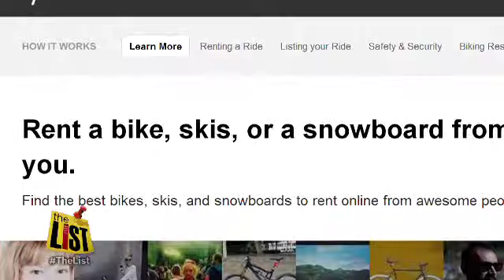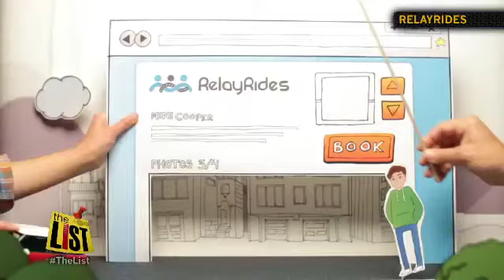Creative ways to make extra money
From doing chores to offering rides or a room for rent, people are finding new ways to make extra money.   Ariel Wesler has a list of ways for you to find your easy pay day.